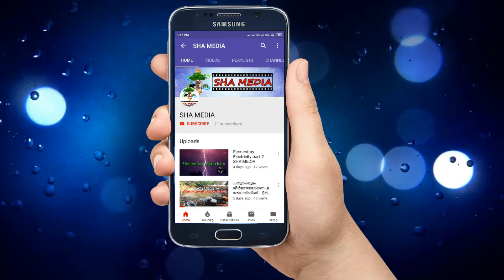ശ്രീമദ് ഭഗവത്ഗീത | SREEMATH BHAGAVATH GEETHA |(Part 152)---- , Sivananda Ashramam, Palakkad